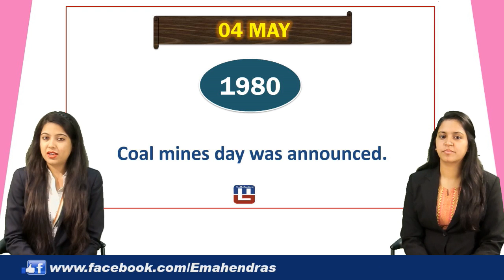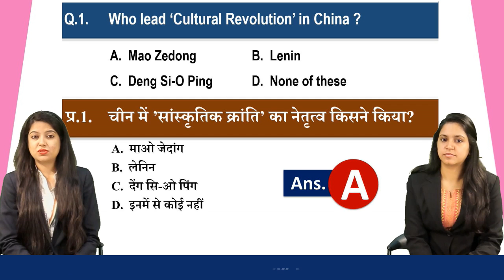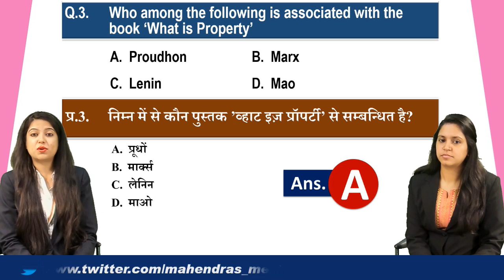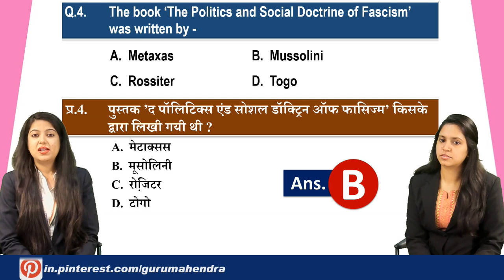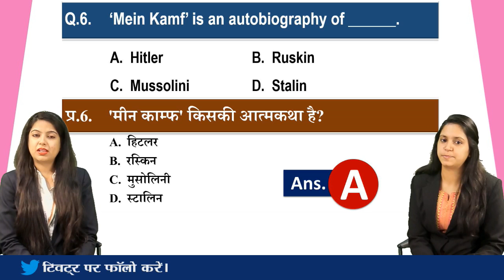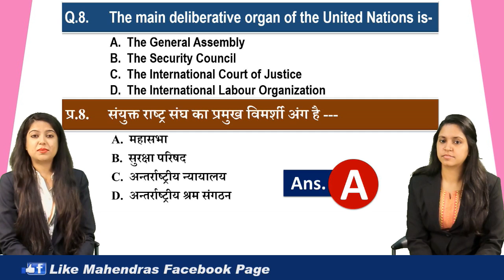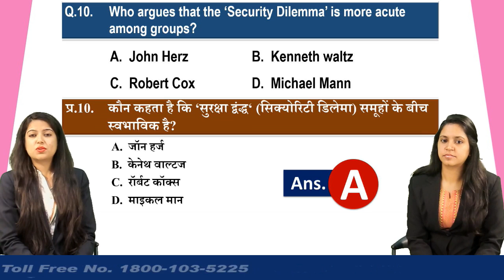Fyi | 04 May | History of the Day | 04 मई का इतिहास